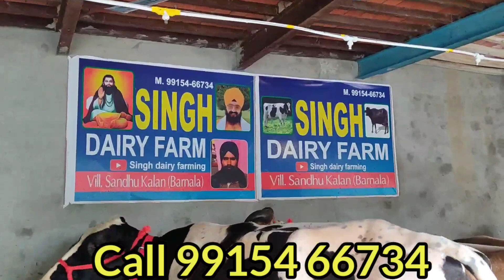6 ਨਗ ਵਿਕਾਉ ਘੱਟ ਰੇਟ😱Bawa dairy farm